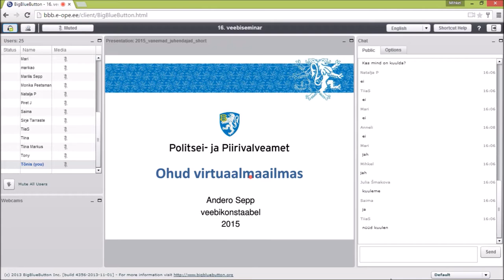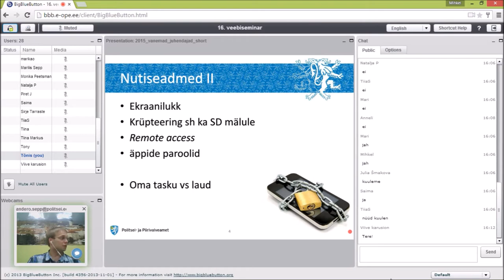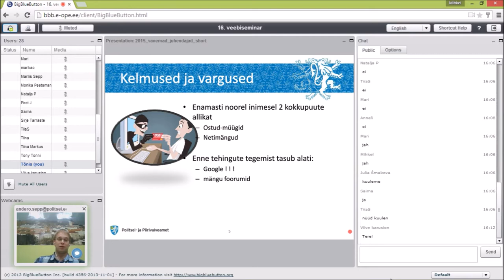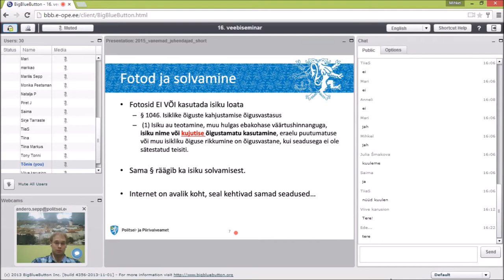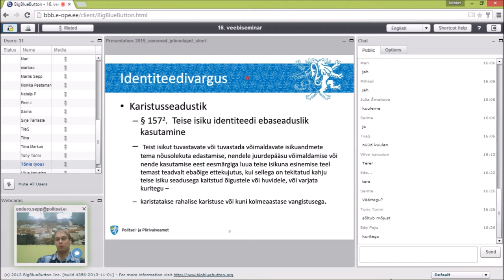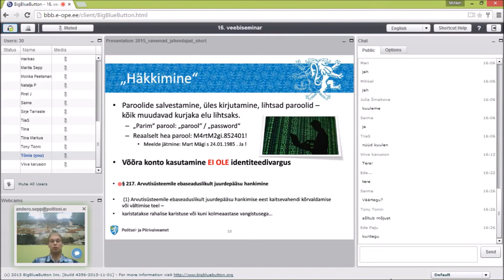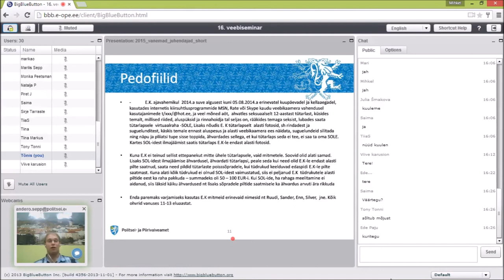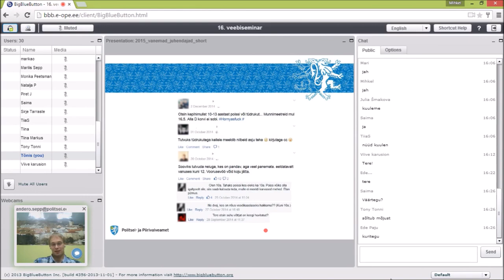Mida täiskasvanu peaks netiohtudest teadma (22.04.2015)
Veebiseminari viis läbi Andero Sepp.